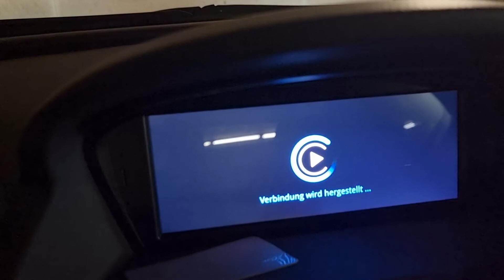fehler android auto bmw e63 ewaying